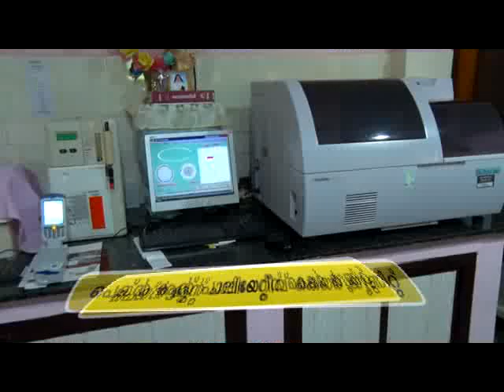09 12 2017 NEWS